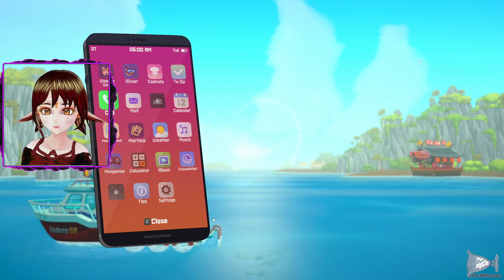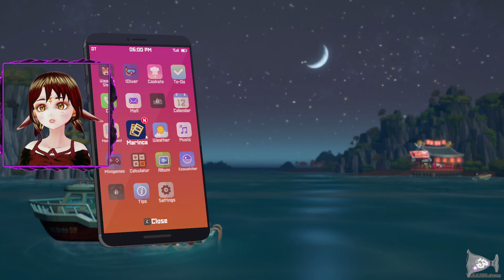Dave the Diver P6